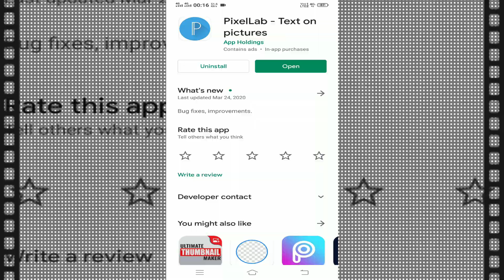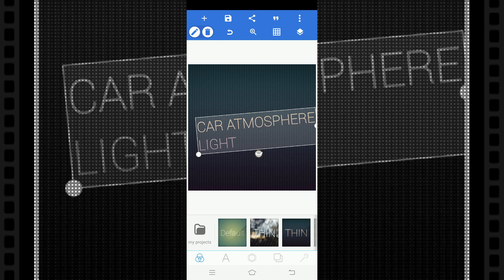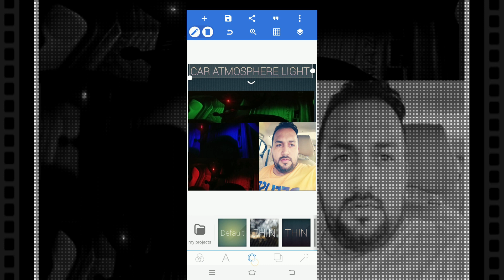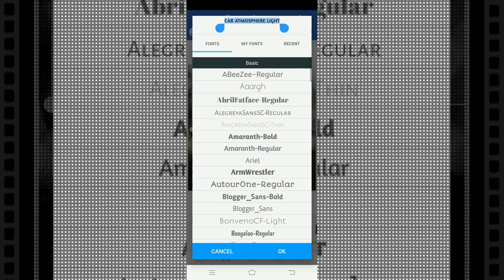YouTube Thumbnail HD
How to Create easy Thumbnail HD on Mobile for youtube Video MY Way.

our channel and press bell icon.